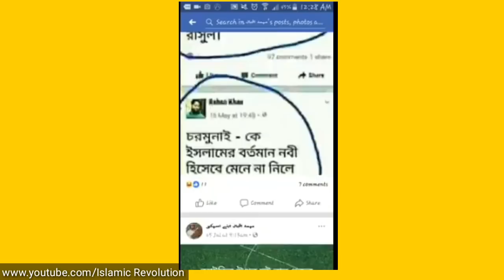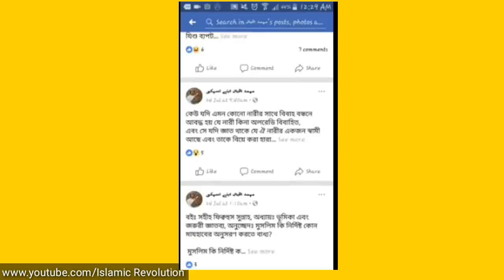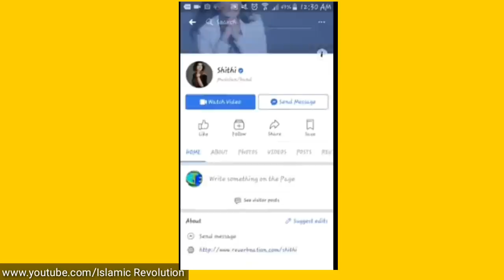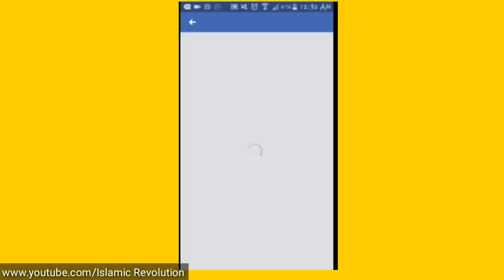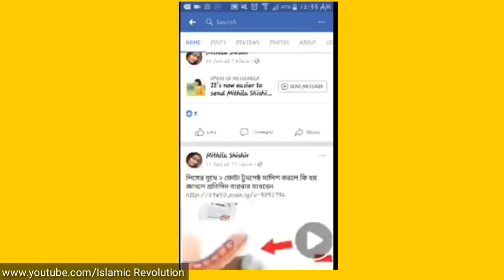এক আহলে হাদীসের সর্বনাশা কান্ড! |The destruction of one Ahle Hadith!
আমি প্রথমেই বলে নিচ্ছি বাধ্য হয়ে কিছু অনাকাঙ্ক্ষিত সত্য প্রকাশ করতে আমরা বাধ্য হই।

★ডাক্তারের ব্রেইন ওয়াশড যারাই হইছে তাদের শুধুমাত্র আকিদাগত সমস্যা তা না রয়েছে আরো নানাবিধ সমস্যা, তাদের প্রোফাইল যদি আপনি একটু ঘাটাঘাটি করেন তাহলে যে কেউ সহজেই কিছুটা হলেও অনুধাবন করতে পারবেন।

Abdullah নামক এক বেয়াদব জাকিরের পাচাটা গোলাম আলু হদস সে হানাফী মাজহাবের বিরুদ্বে ইচ্ছামত মিথ্যাচার করে প্রশ্নবিদ্ধ করার অপচেষ্টা করেই যাচ্ছে। নামে বেনামে কথিত উর্দু কিতাবের পেইজে এডিটিং করে তাদের ইচ্ছামত লিখা ঢুকিয়ে চরম বেঈমানি, মিথ্যাচার, ধোকাবাজি করে হানাফি মাজহাবের বিরুদ্বে আনলিমিটেড অপপ্রচার চালাচ্ছে। অথচ তার প্রোফাইল ঘেটে দেখা গেলো যে যতপ্রকার সেক্স, চটি পেইজ আছে সবগুলা লাইক দিয়ে রেখে মজা নিচ্ছে।

একটু লক্ষ্য করুন, একদিকে সে খারাপ পেইজগুলা লাইক দিয়ে রেখে মজা নিচ্ছে অন্যদিকে সে হানাফি মাজহাবের বিরুদ্বে ইচ্ছামত মিথ্যাচার করতেছে।

বিষয়টা কি দাড়ালো?

আমরা যখন তাদের বাটপারি, ধোকাবাজি, বদমাইশি, লুইচ্চামি প্রকাশ করি তখন জাকিরের বেয়াদব আওলাদরা এসে বলে আমরা গীবত করছি😂😁
আমি বলি তোমরা যখন আমাদের বিরুদ্বে, হানাফি মাজহাবের বিরুদ্বে, গোটা সুন্নিয়তের বিরুদ্বে ঢালাওভাবে ইচ্ছামত বেঈমানি, মিথ্যাচার করো তখন সেটা শরীয়তের কোন জায়েজের পর্যায়ে পড়ে???

জানি এটার কোন জবাব নাই। এই হলো আলু হদস নামক জাহিলদের জাহেলিয়াত! এদের মিথ্যাচার থেকে সবাই সতর্ক থাকুন এবং অন্যকেও সতর্ক রাখুন!

★কপি/শেয়ার করে সবার কাছে এদের হকিকত মুখোশ খুলে দিন।